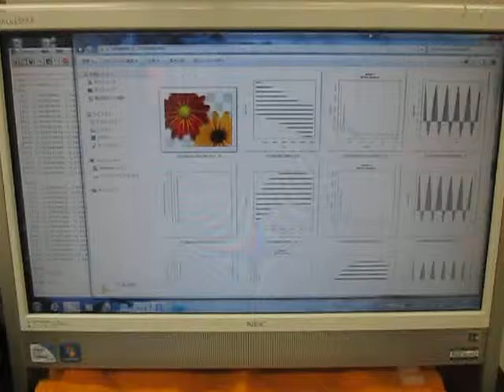空中超音波の伝搬状態 （超音波システム研究所 ultrasonic-labo）